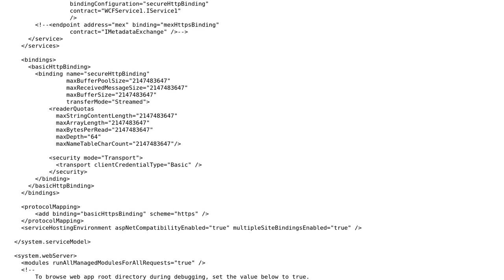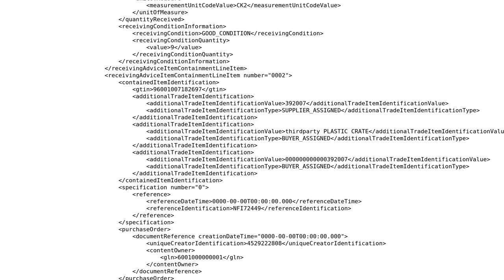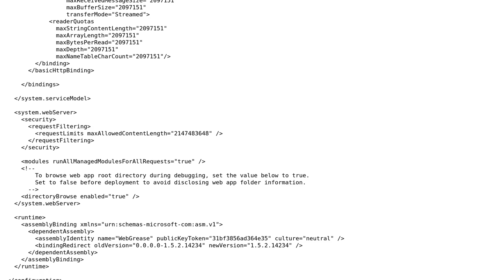Request Entity Too Large Even After Updating web.config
With thanks & praise to God, and with thanks to the many people who have made this project possible! You are responsible for your own actions.